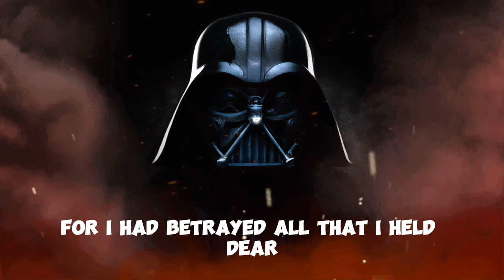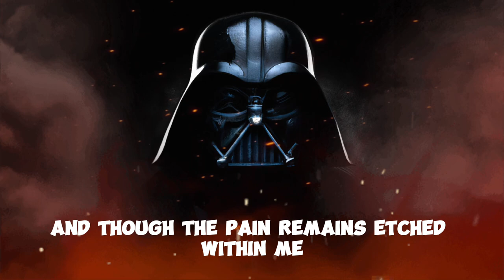Darth Vader talks to you about his feelings (AI voiced)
Prepare to be consumed by the intense flames of Darth Vader's untold story. In this riveting video, delve deep into the scorched landscape of Mustafar, where the fallen Jedi, Anakin Skywalker, confronts his darkest moments and reflects upon the choices that led him down the path of the Sith. Witness the raw emotions and profound introspection as Darth Vader reveals his innermost thoughts while engulfed in the inferno that forever changed him. This powerful and haunting journey explores the price of power, the torment of regret, and the unbreakable chains that bind a shattered soul. Join the millions who have been captivated by this viral sensation as we unveil the untold truths that shaped one of the galaxy's most iconic villains. Brace yourself for a cinematic experience like no other and witness the birth of Darth Vader in a whole new light. Share, comment, and join the conversation as we delve into the depths of Vader's burning reflection!